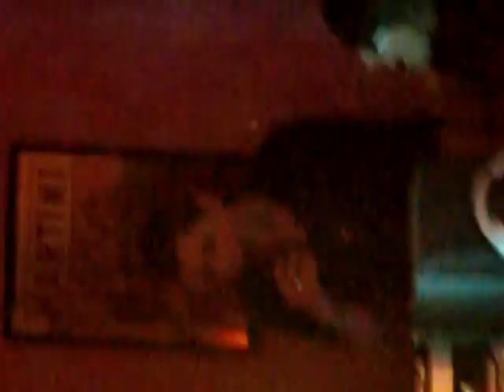Anniversaire Marianne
Soirée chez Tonin pour les 16 ans de Marianne.
Sur une musique de David Guetta et Will.I.Am - I wanna go crazy et avec l'apparition de La Danse d'Hélène ..
Bonne soirée =D
Merci Toinou ^^